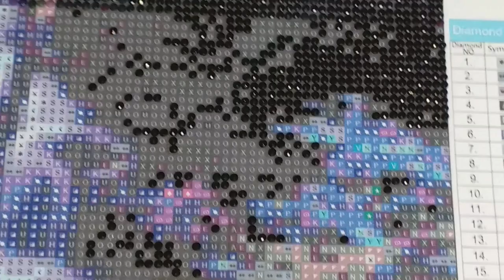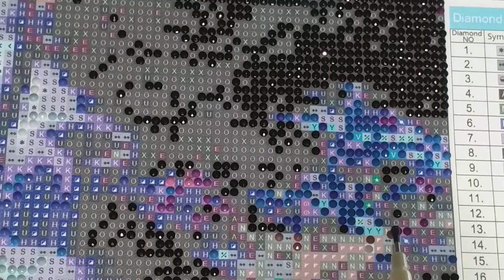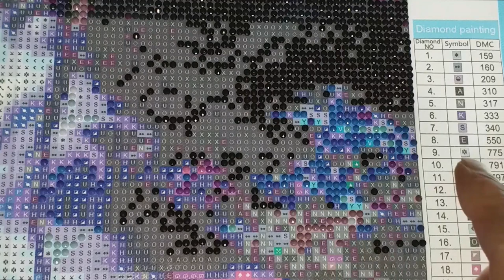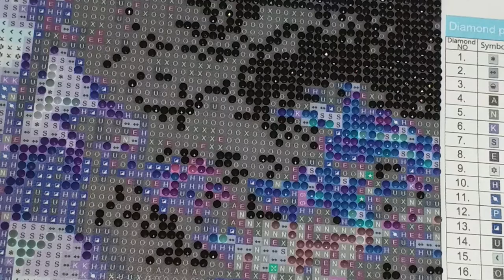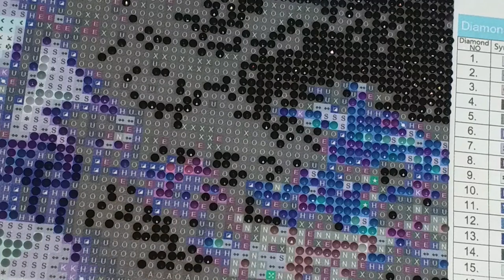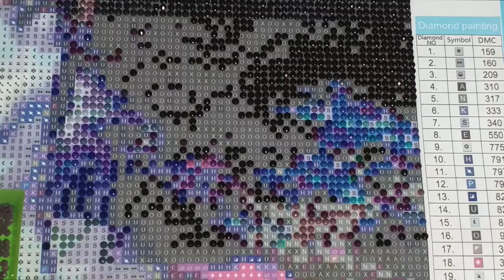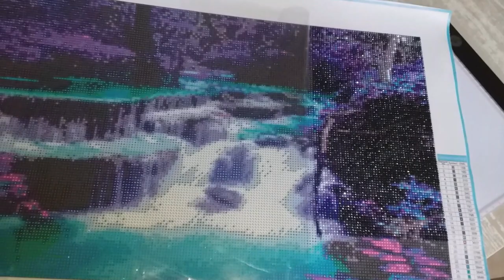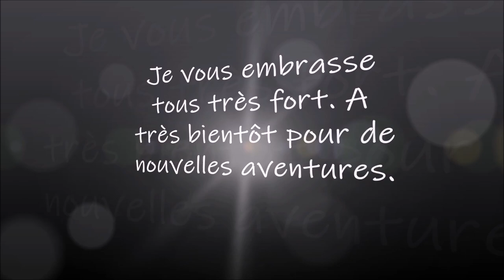DIAMOND PAINTING LA CASCADE de la boutique FG NORMAL PART 2